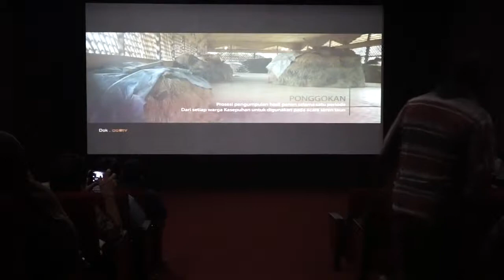Jebor Hall Jatiwangi Art Factory 2018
Jebor Hall adalah gedung baru yang ada di Jatiwangi Art Factory, yang dibangun tahun 2018 dengan hibah dana dari Badan Ekonomi dan Kreatif (BeKraf). Video ini menampilkan cuplikan-cuplikan agenda yang diadakan di gedung baru ini.